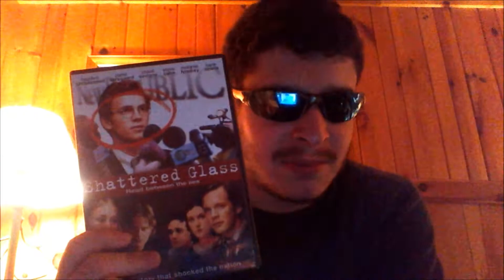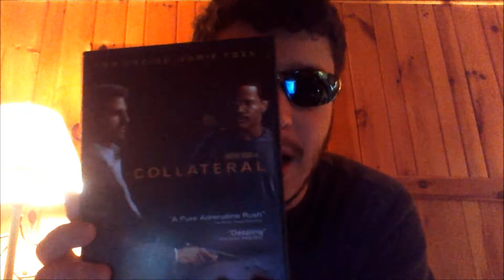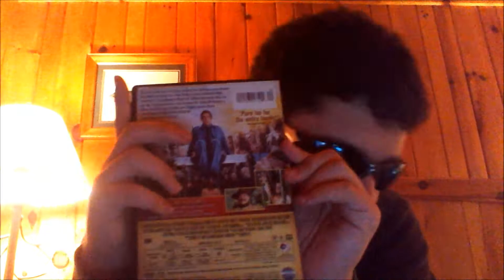DVD UPDATE 8/25/2012